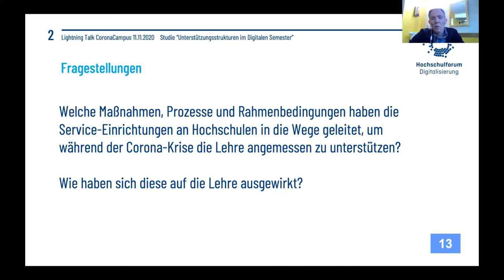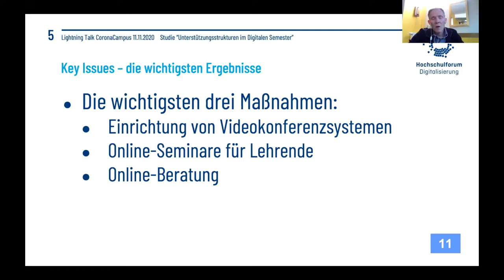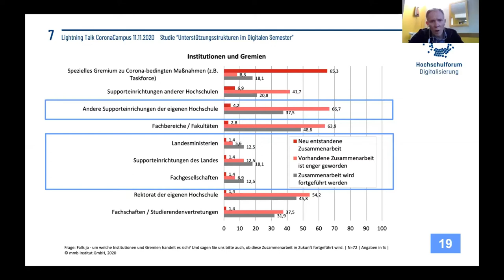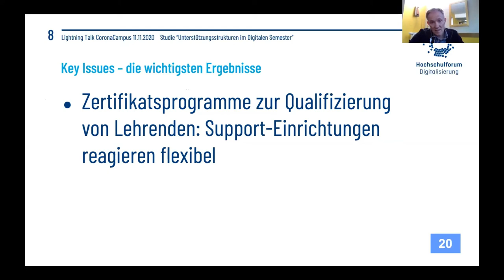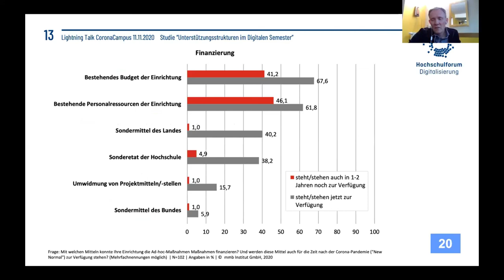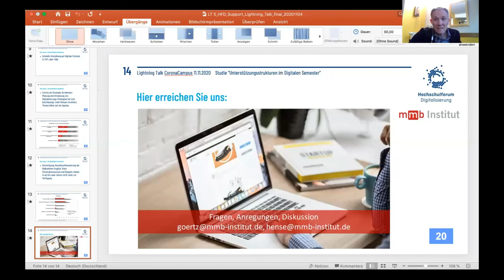Aus dem Coronasemester lernen - Erste Forschungsergebnisse - Lightning Talk Dr. Lutz Goertz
Lightning Talks: “Aus dem Corona Semester lernen - Erste Forschungsergebnisse”

Das Team vom Hochschulforum Digitalisierung hat in Kooperation mit dem HIS-Institut für Hochschulentwicklung die Autor*innen von fünf unterschiedlichen Studien zu zwei Veranstaltungen zusammengebracht, um eine partizipative und intensive Auseinandersetzung mit den Studienergebnissen zu ermöglichen, gemeinsam mit interessierten Community-Mitgliedern in den lösungsorientierten Austausch zu treten und Ableitungen hinsichtlich Handlungsempfehlungen an Hochschulen und Politik vorzunehmen.
In einem Workshop am 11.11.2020 stellten die Studienautor*innen in jeweils fünfminütigen Lightning Talks die zentralen Ergebnisse ihrer Studien vor, bevor sie mit den Teilnehmenden in Breakout-Sessions intensiver zu ihren Ergebnissen, Handlungsfeldern und den Erfahrungen der Teilnehmenden in den Austausch traten.
Folgende Studien werden in den Lightning Talks vorgestellt:

◦ Expert*innenbefragung zum digitalen Sommersemester (EDiS); Klaus Wannemacher
◦ BRIDGING – Zusatzstudie zu Hochschulbefragungen in Zeiten von Corona - Christiane Arndt (TU Hamburg)
◦ Befragung von Hochschulleitungen zur (digitalen) Lehre im Wintersemester 2020/21 - Maren Lübcke (HIS-Institut für Hochschulentwicklung)
◦ Maßnahmen von Hochschulen, Hochschulverbünden und Politik im Kontext der Covid-19-Pandemie - Markus Deimann (VDI/VDE-IT)
◦ Veränderungsprozesse in Unterstützungsstrukturen für Lehre an deutschen Hochschulen in der Corona-Krise - Dr. Lutz Goertz (mmb Institut)